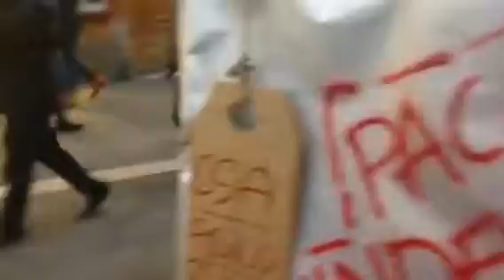Ancona - in corteo per il corso della città